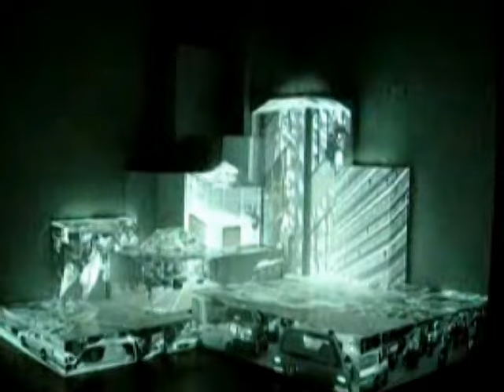Skynet Synthetic Future Music Video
Synthetic Future

remix by Dj Skynet
Bass Bin Studios
Sarasota, FL

What to say -  this track is finally done after countless hours and late nights. It feels good to have somthing come togeather like this did. This remix is the sound like the original artist (Mikee Mix) wanted. It is creative, liquid bass droped to a not so heavey tone with that Florida rave style. And the video does it justice by portraying the enery level we bring when we play. "This is what we do!" -Says SKYNET.

check it out - thnx 4 watching and dancing -your support is much appreciated, So drop us a quick comment. Also be sure to hit us up @ - Let be friends.

Synthetic Future by Mikee Mix
Original and remixes to released Febuary/ March 09
Copyright music and Video / True Skool Music l.l.c.

please contact Tyler Durden at T.S.M. via myspace or email